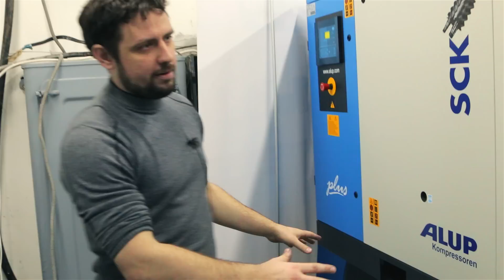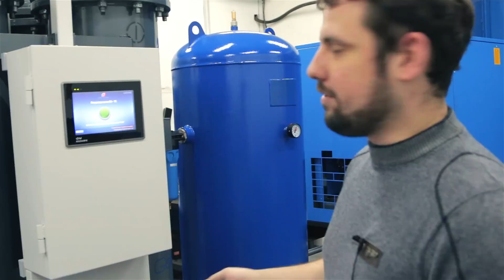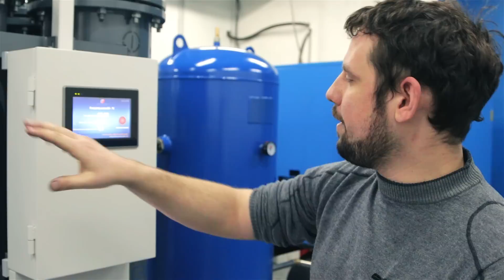Генератор азота GN-75. Обзор системы генерации азота. Запуск системы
Генератор азота отечественного производства Дженерал Газ. Обзор работы генератора, описание основных компонентов системы.
Карнаух Алексей - технический директор компании Дженерал Газ расскажет о запуске, выходе на режим и работе генератора азота GN-75.
Видеоинструкция.